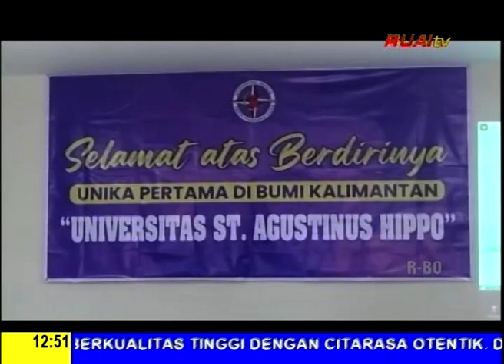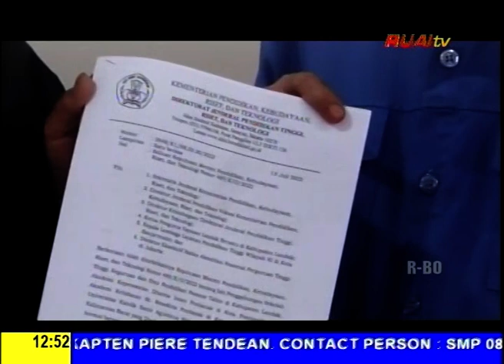UNIVERSITAS KATOLIK PERTAMA DI KALIMANTAN RESMI BERDIRI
BERITA WARTA RUAI SIANG, 16 JULI 2022